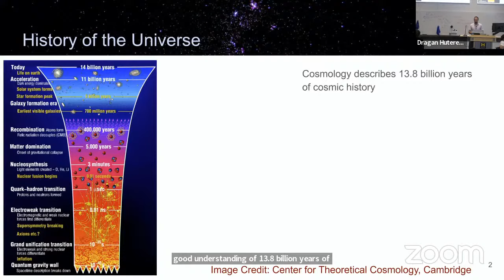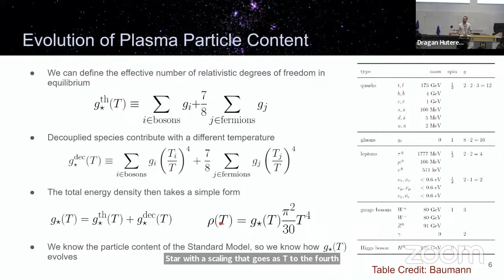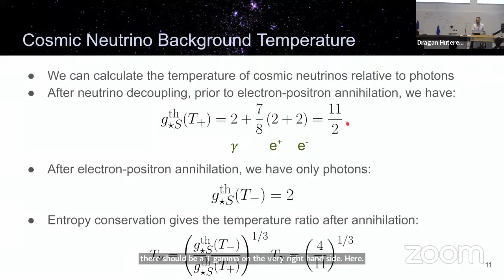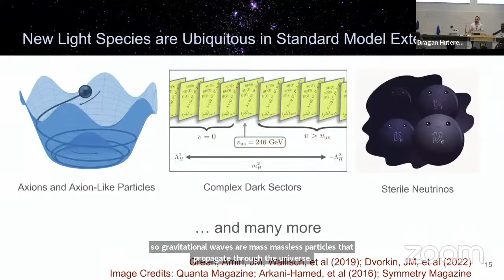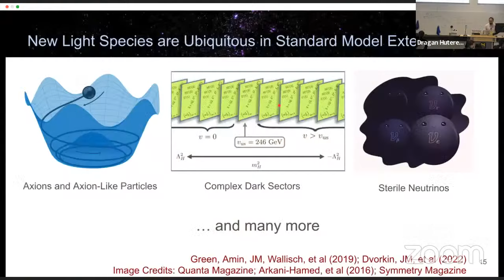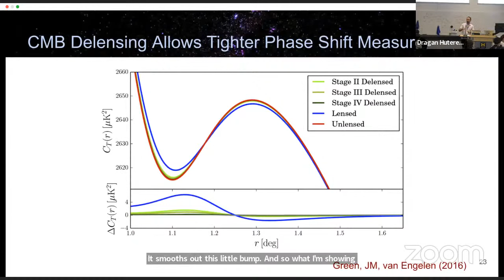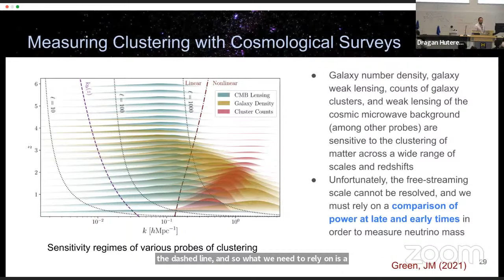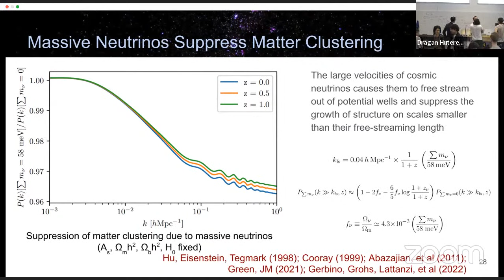Cosmic neutrinos and other relics with the CMB — Joel Meyers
Lecture by Joel Meyers given at the Michigan Cosmology Summer School 2023.